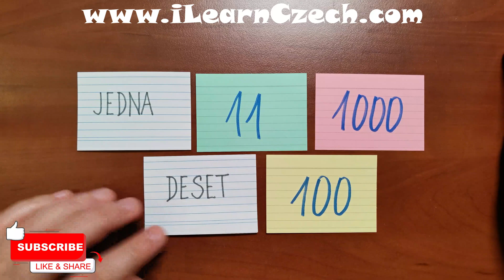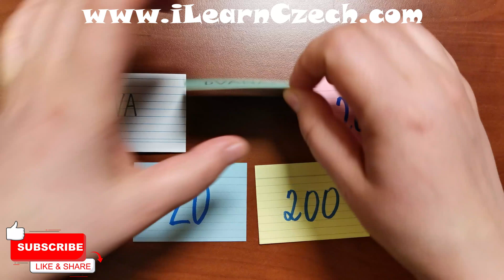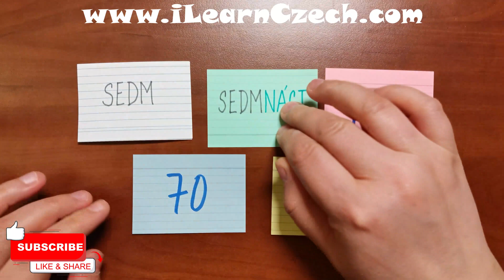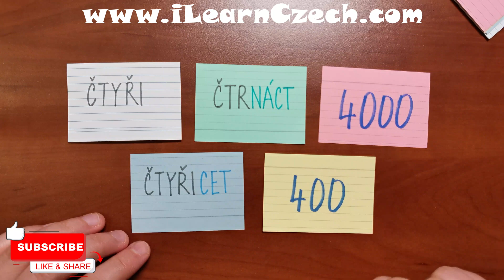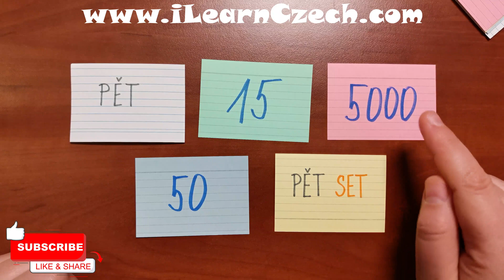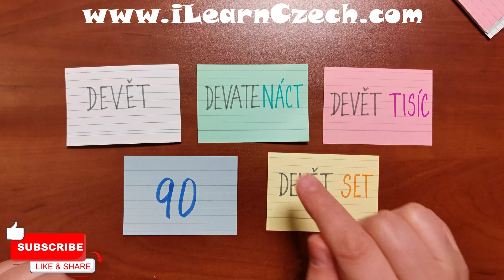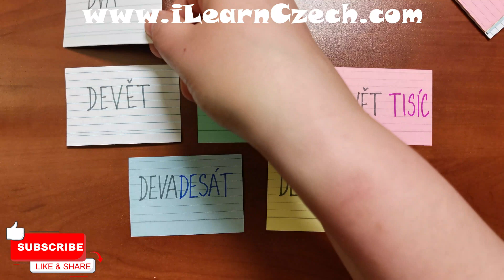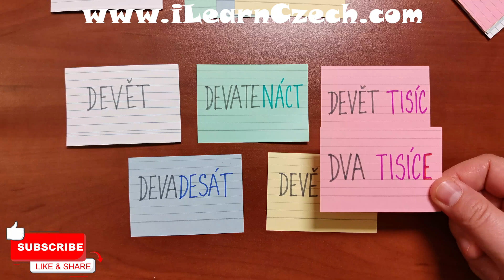Pozor na PODOBNÁ ČÍSLA! (5, 15, 50, 500...)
V dnešním videu se speciálně zaměřím na čísla, která obsahují stejnou číslici, tak se můžete koncentrovat na jejich rozdíly.

Uvidíte:
1 (jedna) - 11 (jedenáct) - 10 (deset) - 100 (jedno sto) - 1000 (jeden tisíc)
2 (dva) - 12 (dvanáct) - 20 (dvacet) - 200 (dvě stě) - 2000 (dva tisíce)
3 (tři) - 13 (třináct) - 30 (třicet) - 300 (tři sta) - 3000 (tři tisíce)
4 (čtyři) - 14 (čtrnáct) - 40 (čtyřicet) - 400 (čtyři sta) - 4000 (čtyři tisíce)
5 (pět) - 15 (patnáct) - 50 (padesát) - 500 (pět set) - 5000 (pět tisíc)
6 (šest) - 16 (šestnáct) - 60 (šedesát) - 600 (šest set) - 6000 (šest tisíc)
7 (sedm) - 17 (sedmnáct) - 70 (sedmdesát) - 700 (sedm set) - 7000 (sedm tisíc)
8 (osm) - 18 (osmnáct) - 80 (osmdesát) - 800 (osm set) - 8000 (osm tisíc)
9 (devět) - 19 (devatenáct) - 90 (devadesát) - 900 (devět set) - 9000 (devět tisíc)